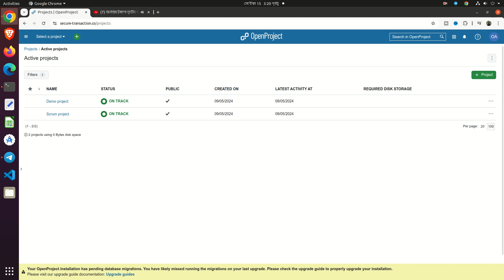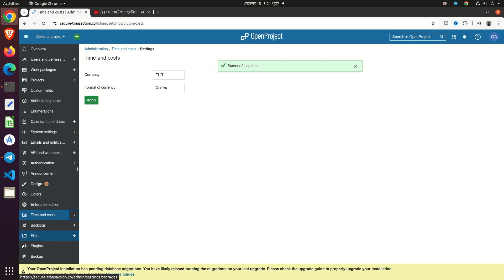OpenProject Installation Support CentOS/RHEL 9.x Linux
We provide a detailed, step-by-step guide to installing OpenProject on a Linux server. OpenProject is a robust project management tool, and with our tutorial, you’ll learn how to get it up and running on your Linux environment without any hassle. OpenProject Installation Support CentOS/RHEL 9.x Linux

Service:
0:00 The prerequisites for OpenProject installation on Linux
0:10 Install OpenProject using Docker for easy deployment
0:30 Configuring OpenProject for the first time
0:50 Addressing common installation issues and solutions
1:10 Best practices for managing your OpenProject instance